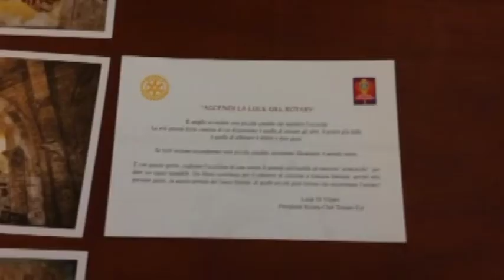Don Davide presenta Concerto di Natale a Teramo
La diocesi di Teramo-Atri in collaborazione con il Rotary di Teramo est ha organizzato il tradizionale concerto di Natale. Prevista una raccolta fondi destinata alla Piccola Opera Caritas di Giulianova